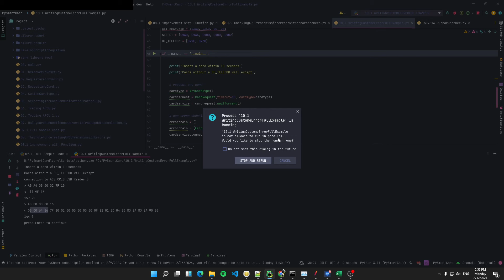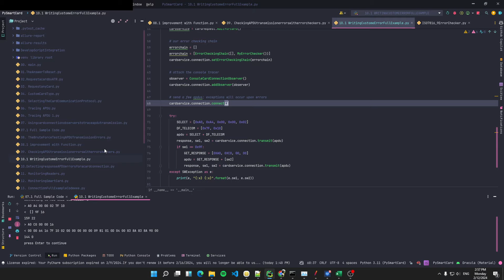032. Writing a custom error checker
Implementing a custom error checker requires implementing a sub-class of op21_ErrorChecker, and overriding the __call__ method. The following error checker raises a SecurityRelatedException exception when sw1=0x66 and sw2=0x00.

Custom checkers can be used standalone, as in the following sample, or chained to other error checkers.